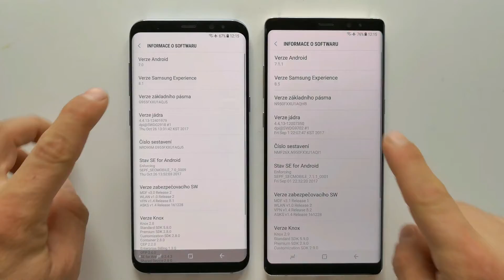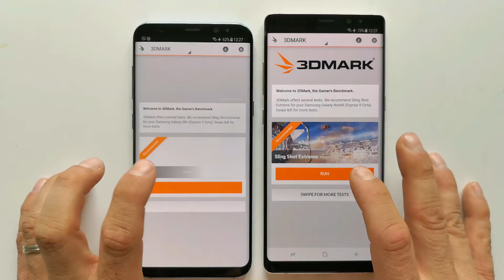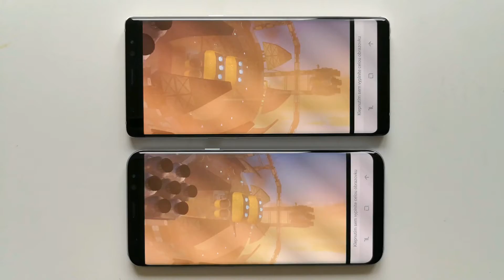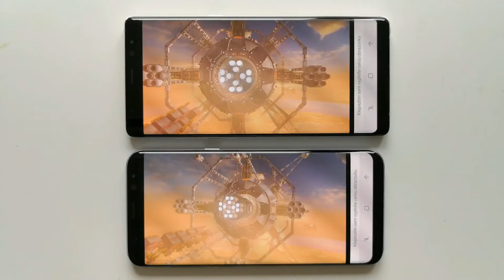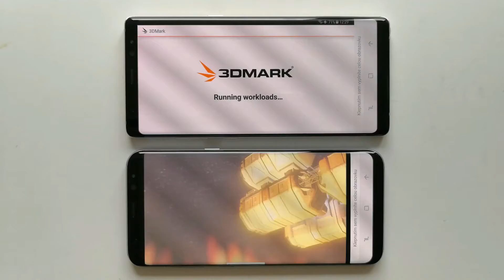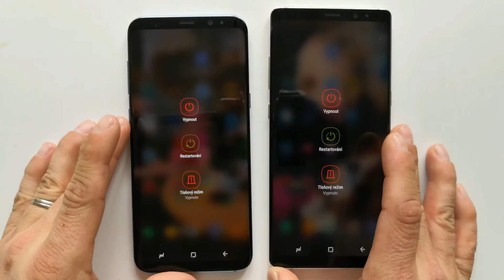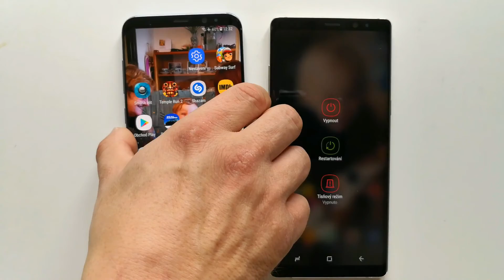Samsung Galaxy S8+ vs. Samsung Galaxy Note8 - 3DMark Benchmark